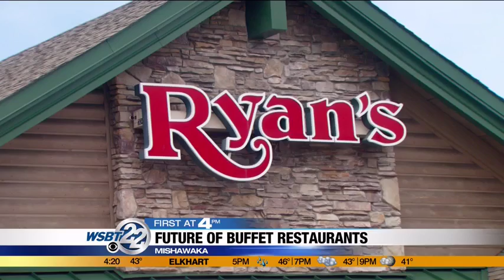Market Basket Minute: Buffet restaurants a dying industry?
Ryan's Steakhouse in Elkhart closed its doors on Sunday, and it's just one of the buffet-style restaurants the area's lost in recent years. But is it part of a larger decline in the industry? _________________